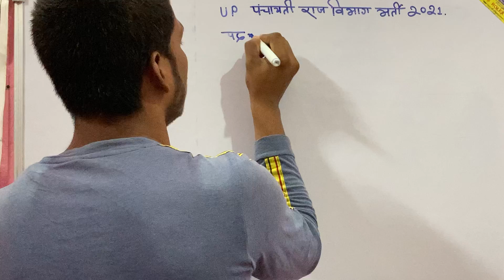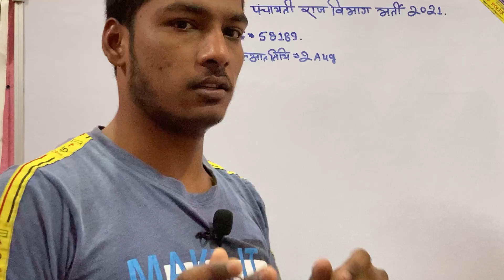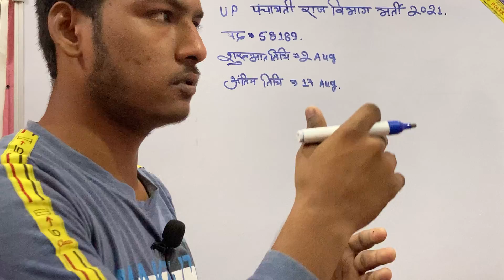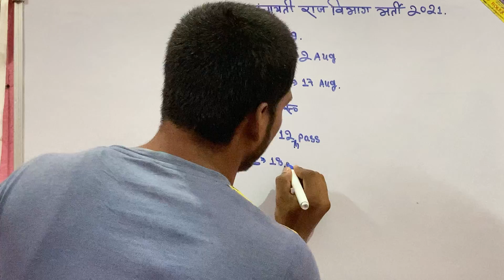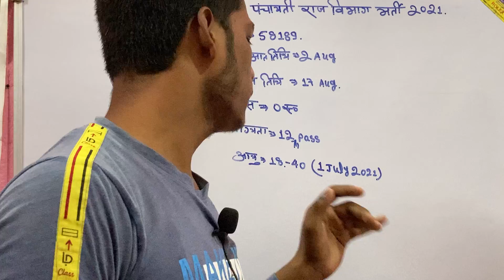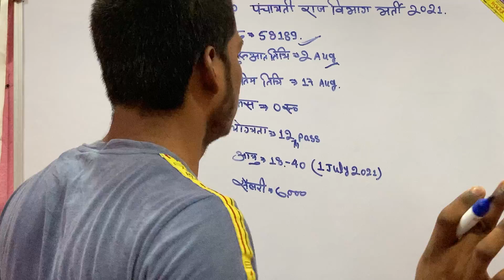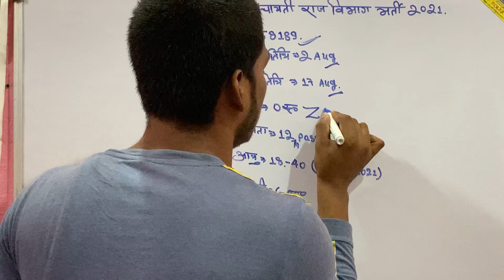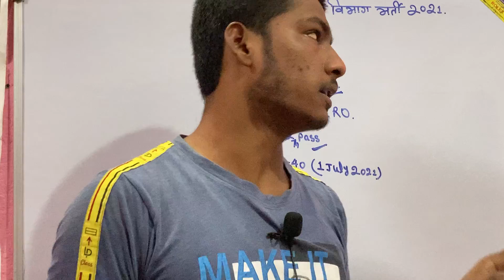UP पंचायती राज विभाग भर्ती 2021//up Panchayati Raj Vibhag Bharti 2021//up Panchayati Vibhag Bharti/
UP पंचायती राज विभाग भर्ती 2021//

up Panchayati Raj Vibhag Bharti 2021//

up Panchayati Vibhag Bharti//